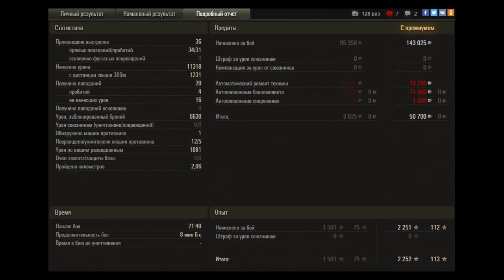Эль-Халлуф - встречный бой. T110E5